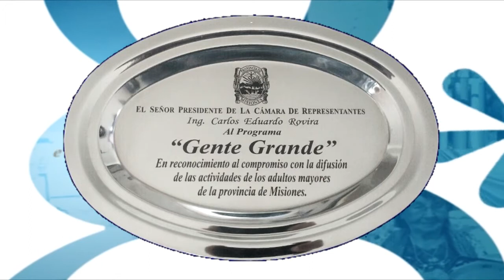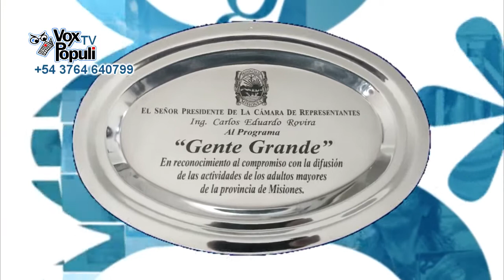GENTE GRANDE 26092020 COMPLETO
Adultos Mayores
00:35 Primavera de Adultos Mayores
05:07 Aniversario del Club La Primavera - Ilaria Cappellari
11:22 Día Mundial de Alzheimer
16:02 Mercedes Sosa - Ramona Galarza - Posadeña Linda
18:15 Karaí Octubre por Norma Catalano
24:02 Yopará So´o por Peta